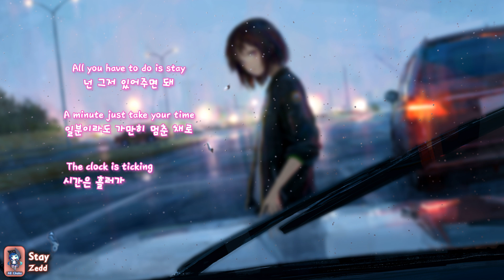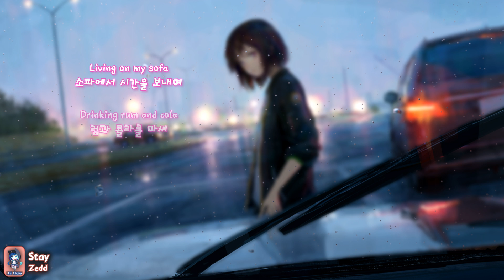[한글자막] Zedd - Stay (ft. Alessia Cara)